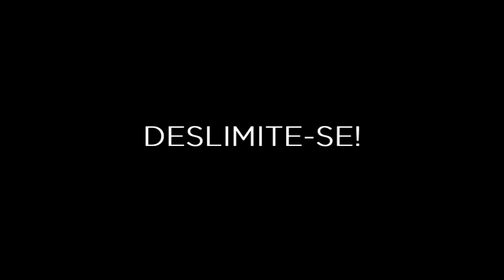A Conquista de Diogo Ratacheski || Iron Man e Escalador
Conheça a história de um dos maiores Escaladores que o Brasil já teve e tem! A história de quem superou inúmeros desafios, e que soube converter barreiras, em metas para serem ultrapassadas.
Com vocês, Diogo Ratacheski, nosso Campeão, Atleta, e Amigo

Equipe Conquista Montanhismo